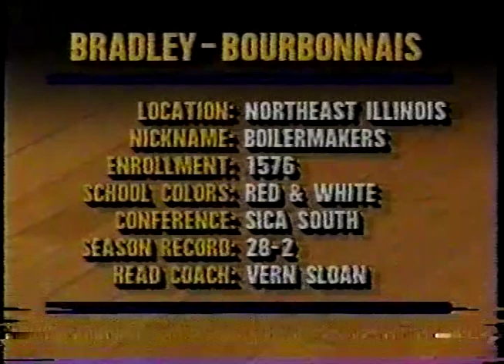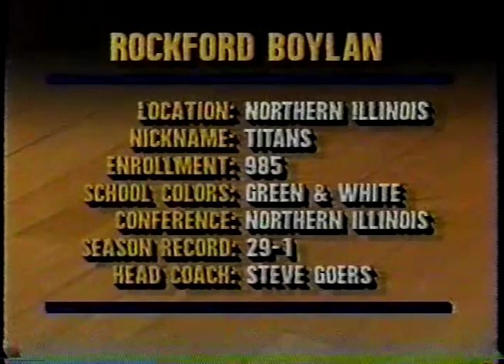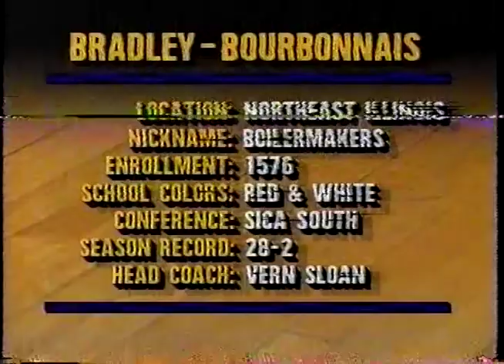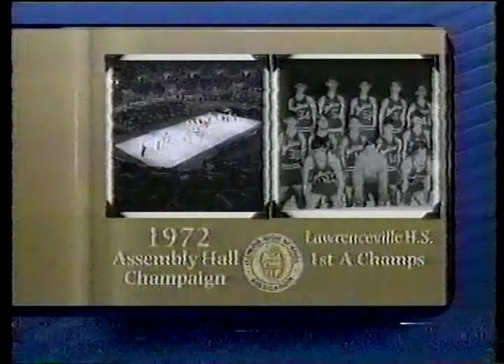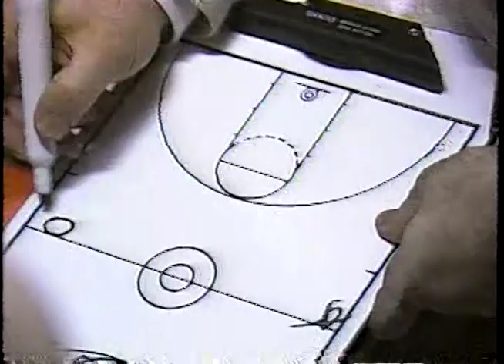1992 IHSA Boys Basketball Class AA QF Game: Rockford (Boylan Catholic) vs. Bradley (B.-Bourbonnais)